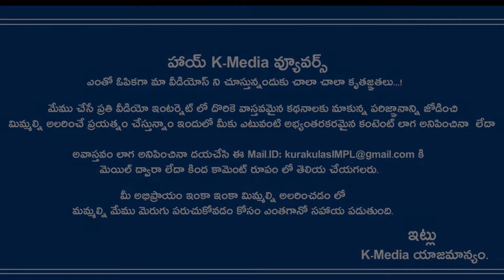VISHAL Engagement With ARJUN REDDY Friend | ANISHA ALLAREDDY | VISHAL MARRIAGE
VISHAL Engagement With ARJUN REDDY Friend | ANISHA ALLA | VISHAL MARRIAGE